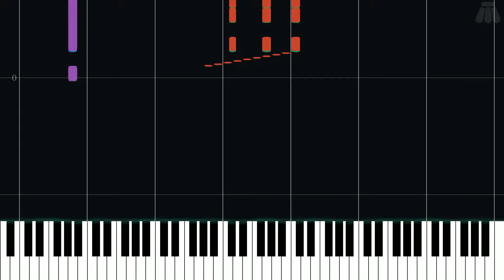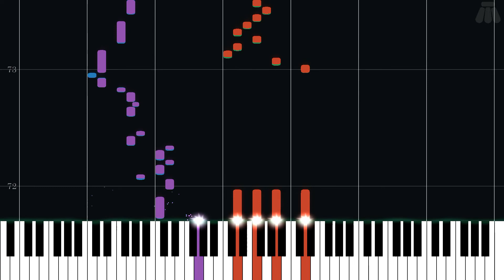Cold Man Stage - Mega Man & Bass - Hard Piano Tutorial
Hard Piano Tutorial for Cold Man Stage from Mega Man & Bass (1998) in the Mega Man series.